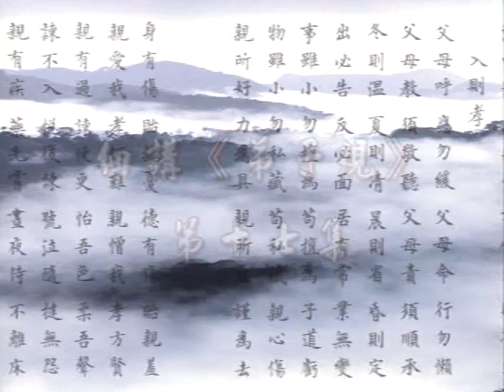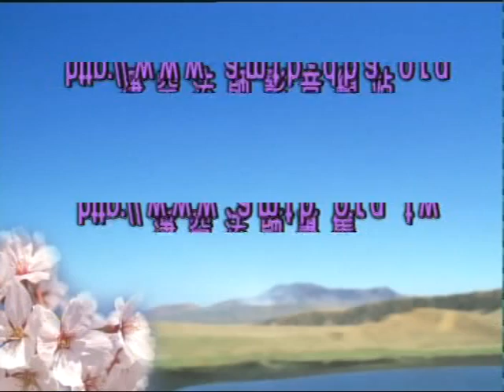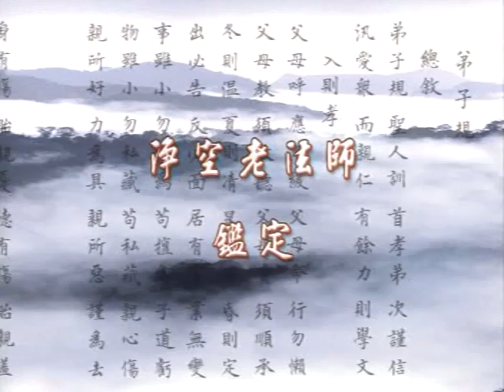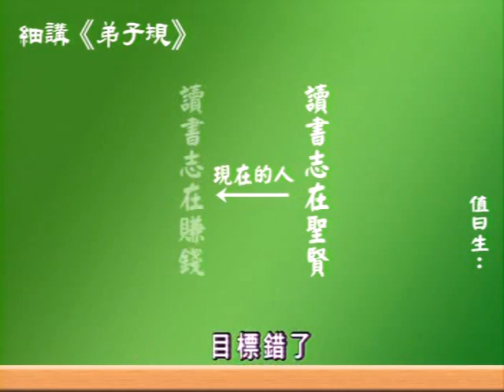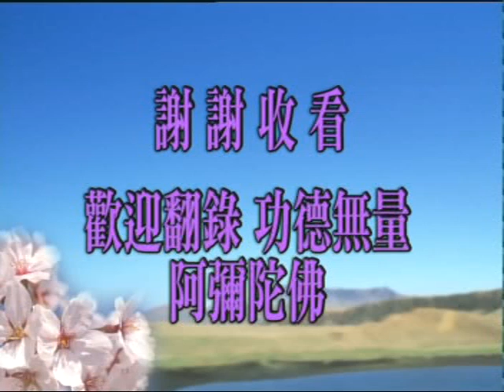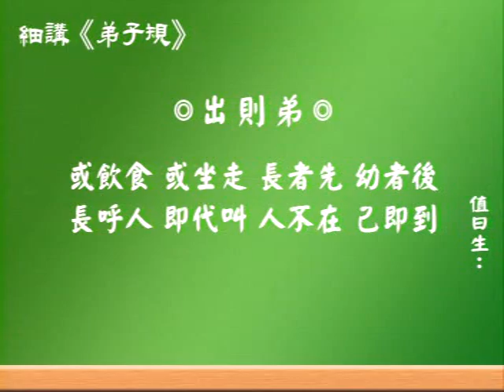蔡礼旭老师：细讲弟子规 （9）